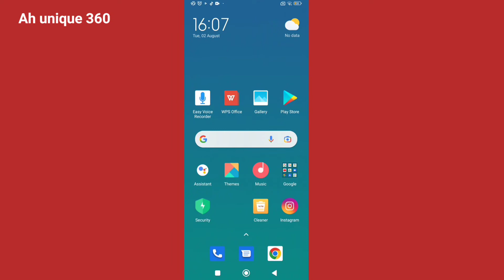YouTube subscribers automatically Unhide problem.YouTube subscribers count hide option not showing